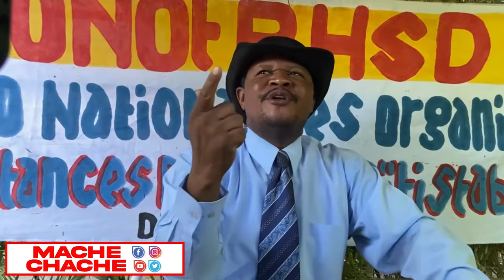Depi tèt pa Koupe Wap mete Chapo…Minis Dupuy frape Lafrans fò..Moun konesans Bel bagay